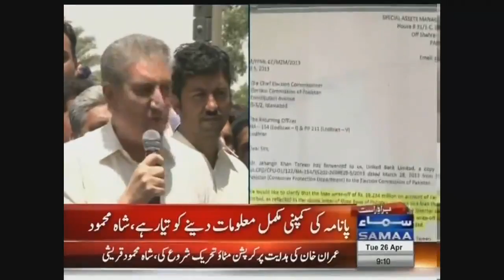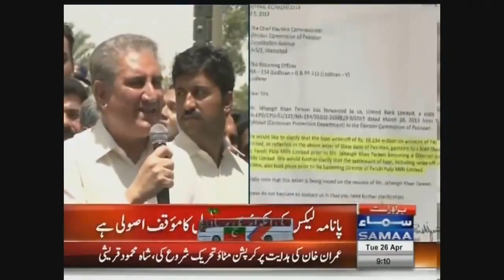Shah Mehmood Qureshi Speech at Karachi